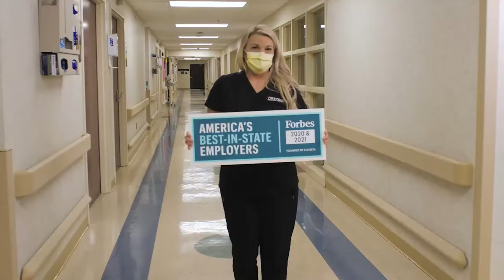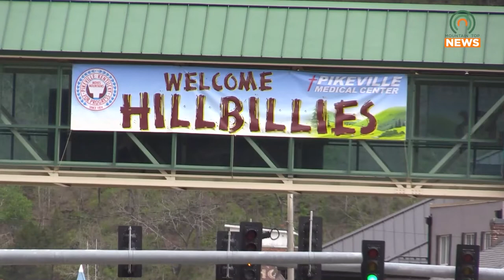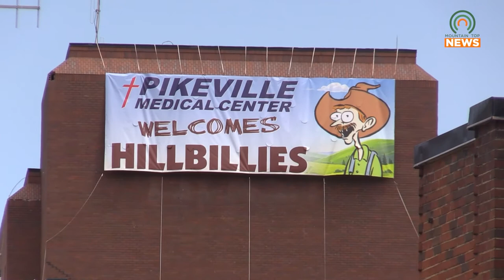City of Pikeville Makes Last Preparations for Hillbilly Days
With less than a week to go, the countdown to Hillbilly Days is on.  For the first time in two years, Pikeville's annual festival will return to crowds, all of whom are eager to join in on the fun.